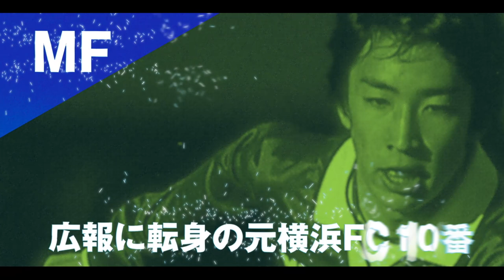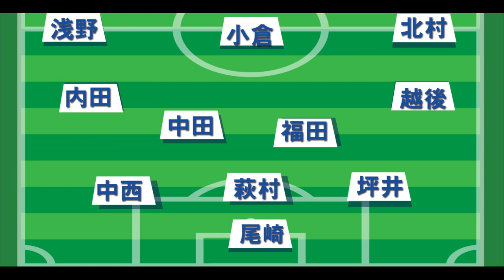【出身高校ベストイレブン 】四日市中央工業高校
【出身高校ベストイレブン】四日市中央工業高校編

全国の強豪校の出身者ごとにベストイレブンを選出。
J１出場試合数を元に選定。
第8回は、選手権出場歴代3位、三重の強豪「四日市中央工業高校」。